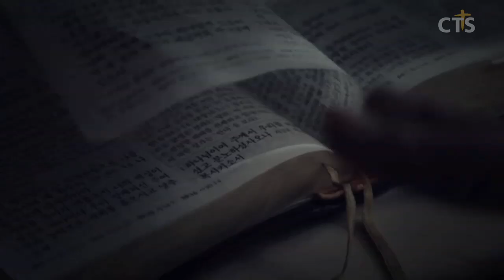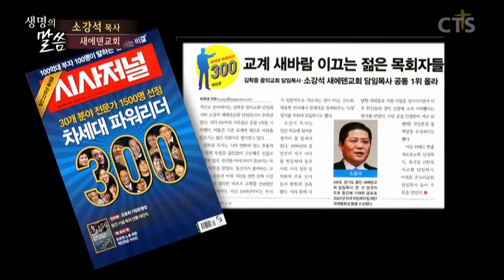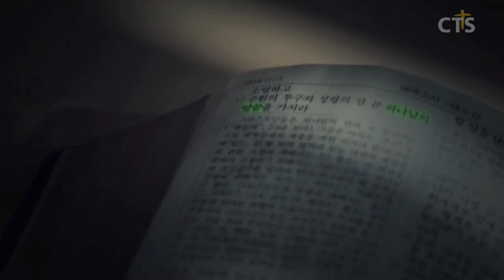소강석목사 설교_새에덴교회 | 영적회복시리즈 - 참 아름다운 당신에게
영적회복시리즈 - 참 아름다운 당신에게

베드로전서2:9-10
9. 그러나 너희는 택하신 족속이요 왕 같은 제사장들이요 거룩한 나라요 그의 소유가 된 백성이니 이는 너희를 어두운 데서 불러 내어 그의 기이한 빛에 들어가게 하신 이의 아름다운 덕을 선포하게 하려 하심이라
10. 너희가 전에는 백성이 아니더니 이제는 하나님의 백성이요 전에는 긍휼을 얻지 못하였더니 이제는 긍휼을 얻은 자니라